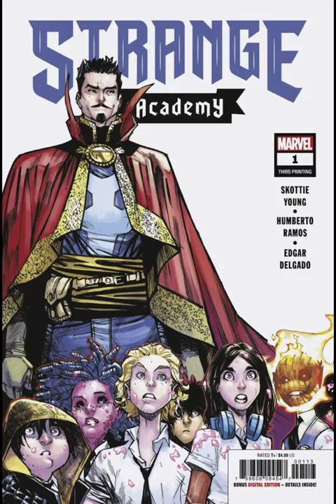Dormammu has a son, Doyle Dormammu